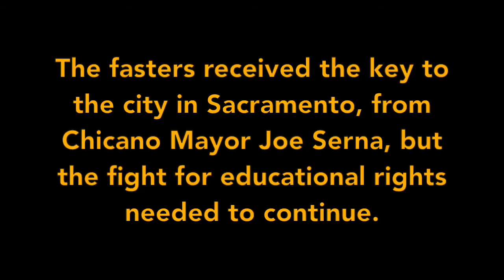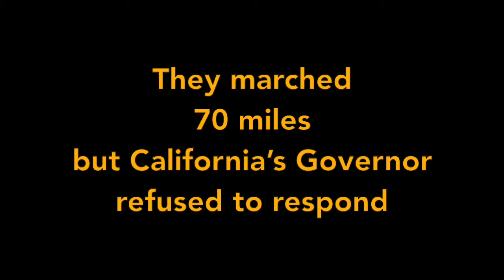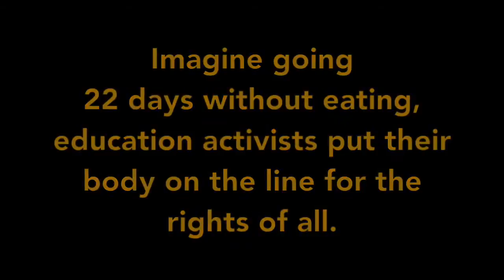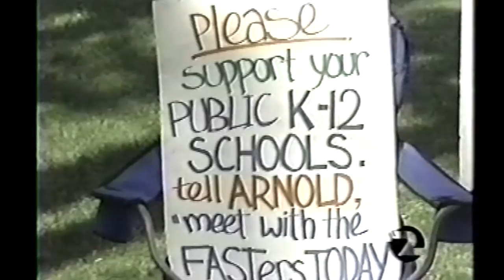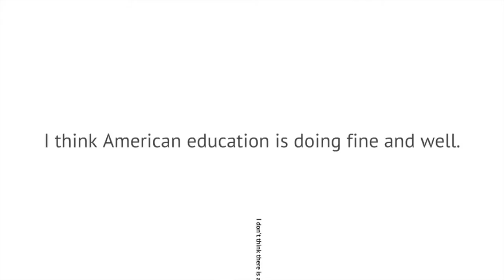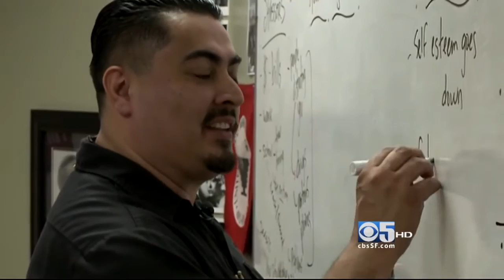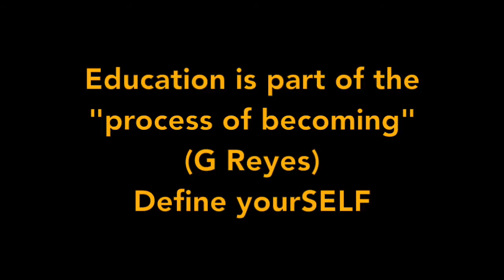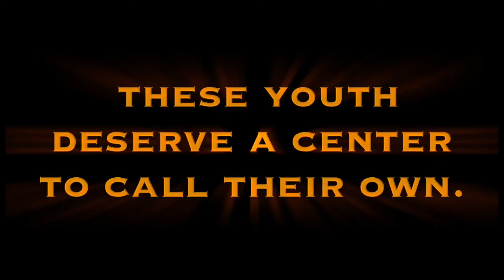The Cesar A Cruz Story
Standing Up for Educational Justice; The Cesar A. Cruz Story, 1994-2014, 20 Years of Educational Activism.